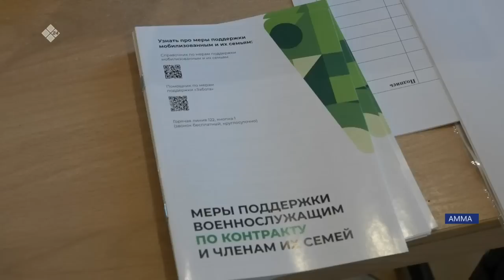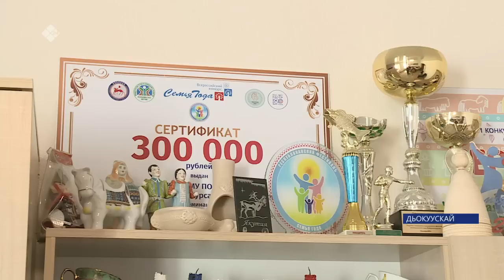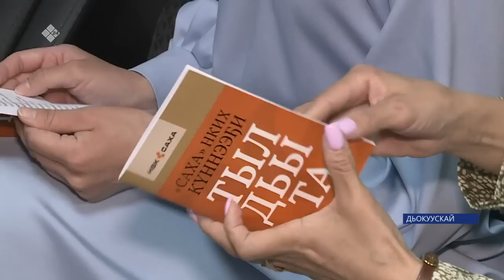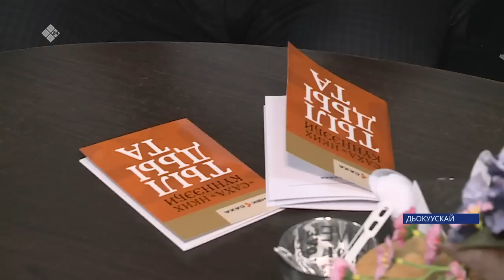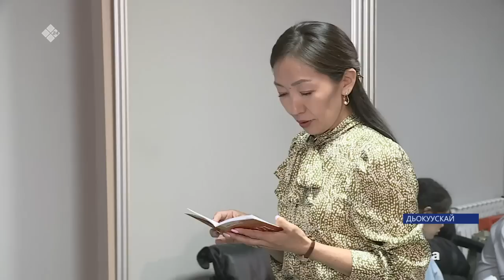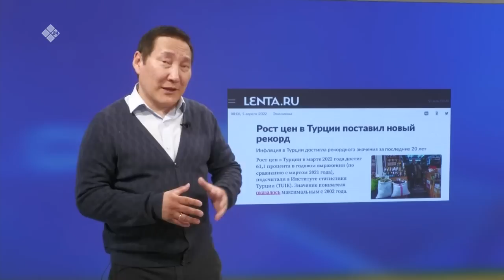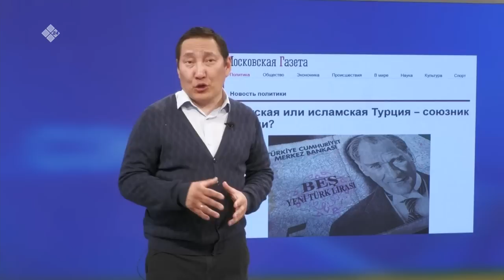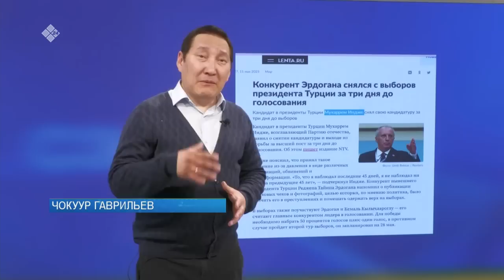«Саха сирэ» информационнай биэрии. Ыам ыйын 15 күнэ 20:30